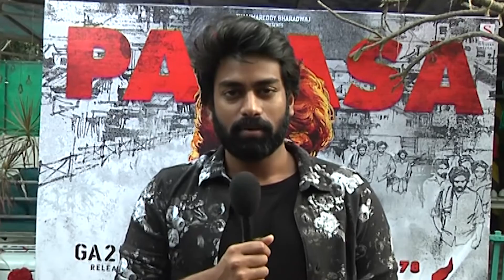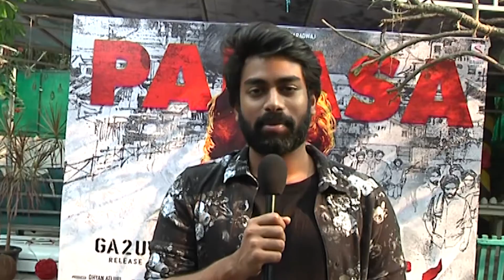Palasa 1978 Movie Nakshatra & Rakshit Atluri Byte